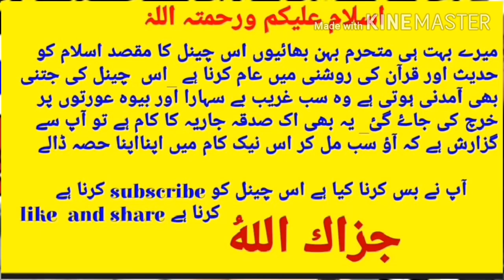Joota Ya Chappal Pehen Kar Qabrastan Jana Kaisa Hai | Important Islamic Knowledge Video |big islamic